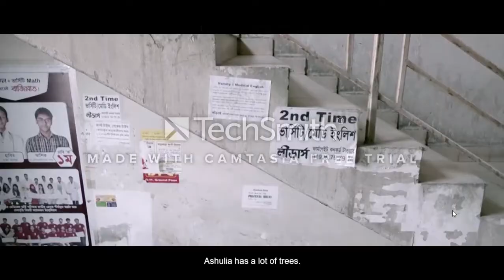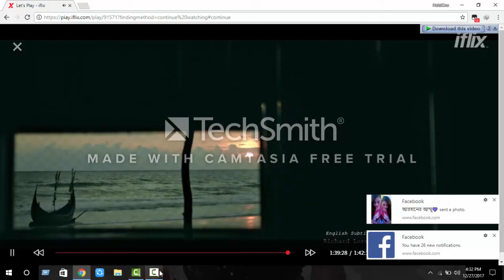ডুব (Doob) no bed of roses Bangla full movie, irrfan khan,tisha, faruki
ডুব --no bed of roses-  Bangla full movie
A story surrounding a person named Javed Hasan and about his family, love, fallout and reunion.